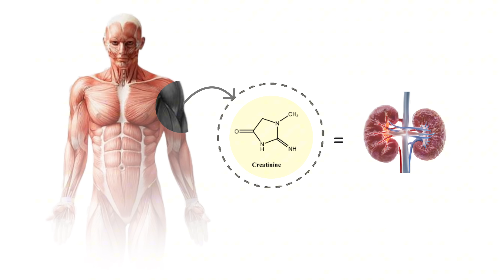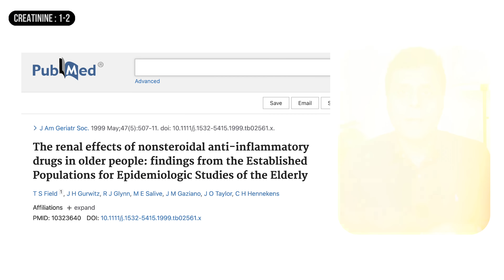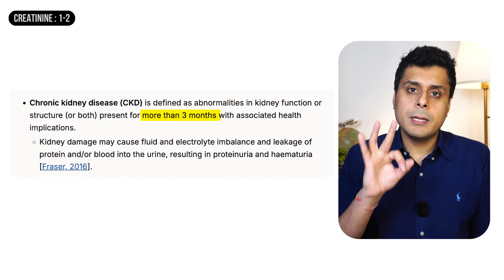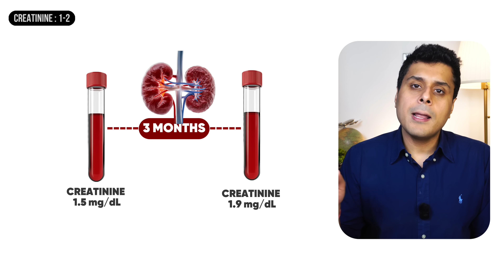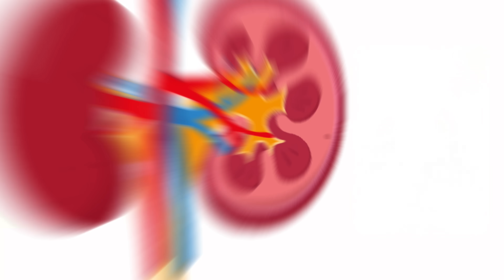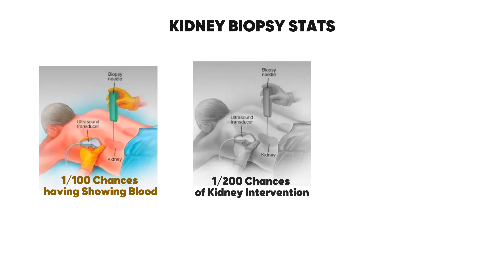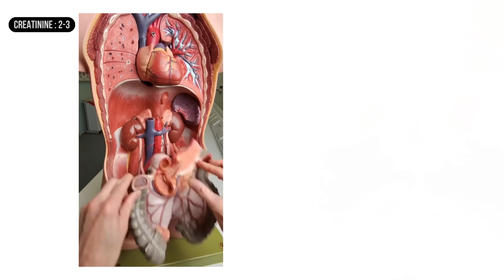Doctor explains HOW to Lower blood CREATININE levels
Is your creatinine level high?
Before trying to lower it, you must first understand why it’s high.

Most people search online for “how to lower creatinine naturally,”
but the truth is — unless you know the underlying cause, no remedy will work.

In this video, Dr. Arjun Sabharwal (Kidney Specialist) explains the #1 science-backed method to lower creatinine levels safely and effectively.

You’ll learn:
🔹 What creatinine is and what normal values mean
🔹 Common causes of high creatinine — dehydration, diabetes, high BP, medications, gym supplements
🔹 Why understanding the root cause is the most important step
🔹 How to treat the cause and protect your kidneys naturally
🔹 When to repeat your test and when to see a nephrologist
🔹 Research-based lifestyle and diet changes to support kidney health

This video is a must-watch if your creatinine is borderline high (1.3–2.0 mg/dL) or if anyone in your family has kidney disease.

My name is Dr Arjun Sabharwal , MBBS , MRCP UK and Nephrology ST and my aim is to create chronic kidney disease awareness in India. I believe prevention is the best cure and as a doctor its my job to provide you with the right information. This channel was also known as living with kidney disease.

CKD treatment in Hindi kidney disease diet tips CKD symptoms and prevention

The content provided on this channel by Dr Arjun Sabharwal is for informational purposes only and is not intended as medical advice, or as a substitute for the medical advice of a physician. The information and discussions about kidney disease and related health issues are not intended to diagnose, treat, cure, or prevent any disease. Do not disregard professional medical advice or delay seeking it because of something you have heard or seen on this channel.

The experiences shared here are personal and may not necessarily reflect typical results or outcomes. Always seek the guidance of your doctor or other qualified health professional with any questions you may have regarding your health or a medical condition.

Consent : All patients present in the podcasts videos have provided written consent before these videos were uploaded.

All talks, music, and images in this video and on my YouTube channel are the property of "Living with Kidney Disease" by Dr. Arjun Sabharwal.